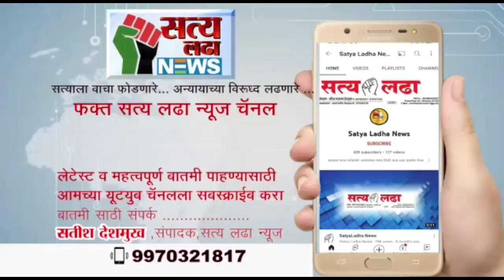संग्रामपूर - नागरिक गट विकास अधिकारी यांना जाब विचारण्यासाठी दालनात पोहचताच बि डी ओ कॅबिनमधुन पसार..